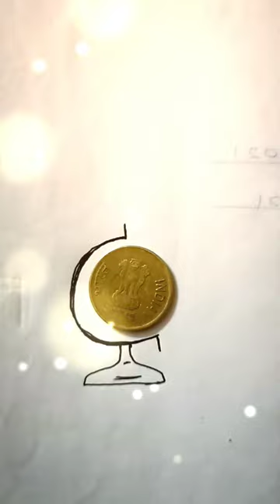object painting , coin 🪙 art 🎨 √ nailpolish 💅 " botul 🍾 " sapner ✏️ " saftipin 🧷 arts 🎨 9:2:23